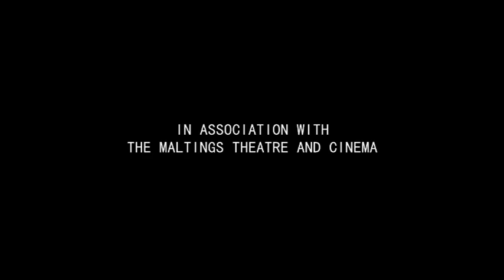Seventy-seven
A teaser for a future show. Set on the day of the verdict of Anders Breivik and told from the point of view of three individuals on the day that justice did something truly inspiring - serving both sentence and reassurance that a nations way of life and ideals were safe and protected.

Music : Abide with Me performed by Perri Alleyne
Taken from the album "28 days later OST"
XL records